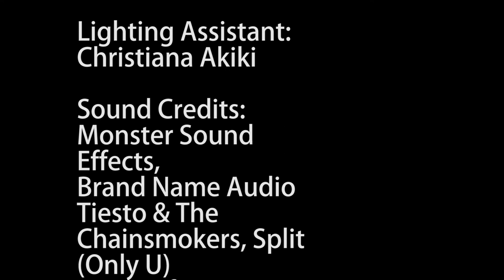The Creature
Sam is convinced there's a creature living in the woods of her backyard. Watch, as she goes out to try and face what she believes is there. What could possibly happen?

No humans or "creatures" were harmed in the making of this film.